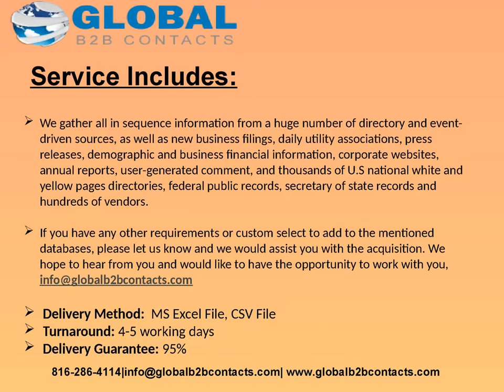UK Legal Management Leaders Mailing list